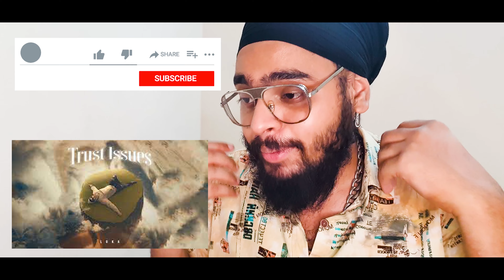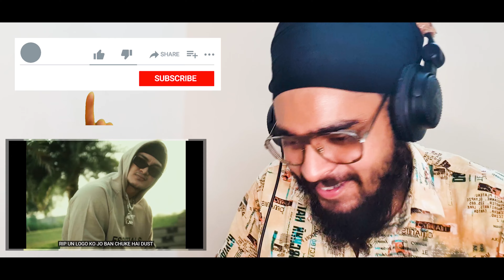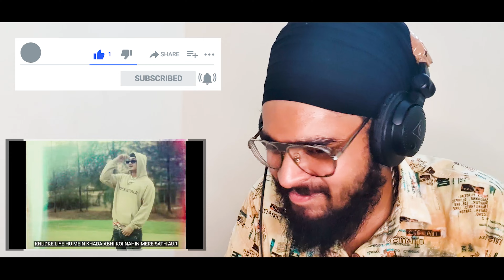Reaction on @Loka_music - Trust Issues (Prod. by MadPlug) [Official Music Video] | [Hanji Kida Fer]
Welcome @Loka_music fans.

Wassup everyone?

STAY AT YOUR HOME & STAY SAFE :)

Reaction on Reaction on @Loka_music - Trust Issues (Prod. by MadPlug) [Official Music Video] on my youtube channel.

KUL - JEET